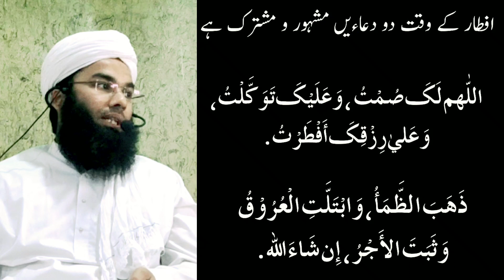.افطار میں کونسی دعا پڑھنا ثابت ہے ضرور سنیں اس بیان کو